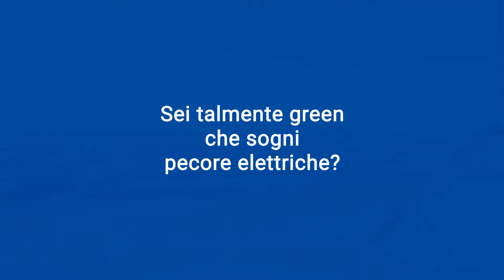Hackathon Terna - Sustainable Materials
Hackathon Terna: Sustainable Materials è l'hackathon completamente online, sviluppato da UniSMART, la Fondazione dell’Università degli Studi di Padova, in collaborazione con Terna, uno dei principali operatori europei di reti per la trasmissione dell’energia elettrica.

23-27 novembre 2020
Costruisci il futuro della transizione energetica!